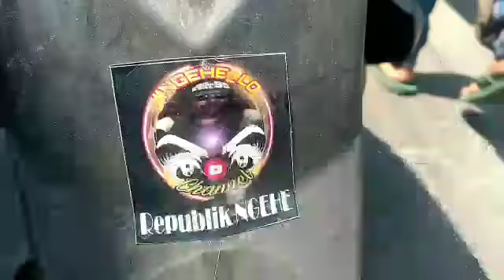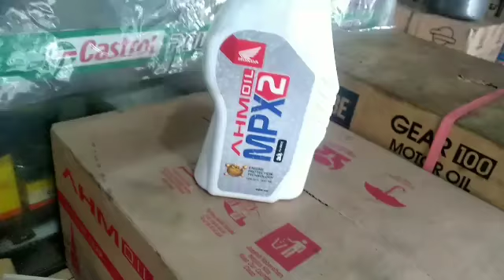BLACK CAT DEATH Masuk Bengkel - Tambal BAN Ampe 3 Lobang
Awalnya Emang BLACK CAT DEATH
Jadwal Jajan Bulanan Ke Bengkel,
Tapi Sekalian Mo Tambal BAN Karena Ban Belakang Kempes Lagi Padahal Udah Di Pompa.
Setelah Kebengkel Ternyataaaa... ???
Malah Di Suguhin Belahan PANTAT Juga  Lagi... 🤣🤣🤣🤣